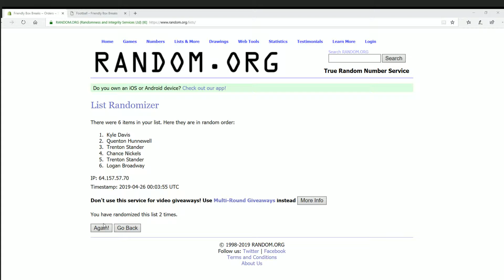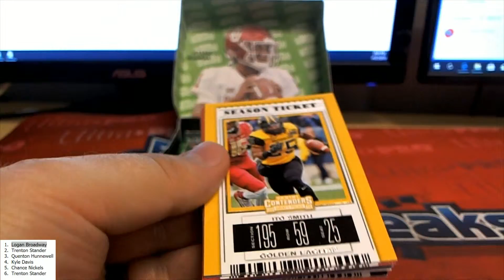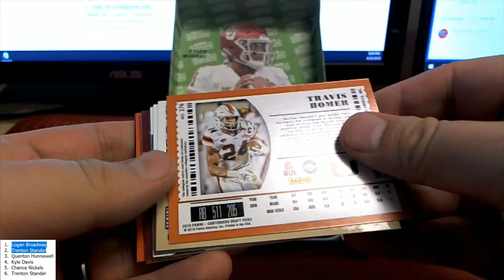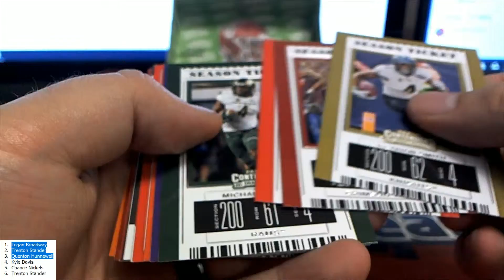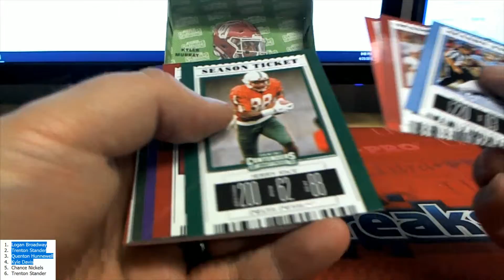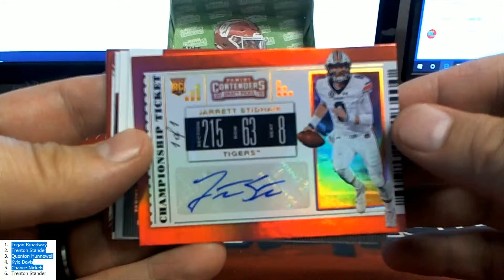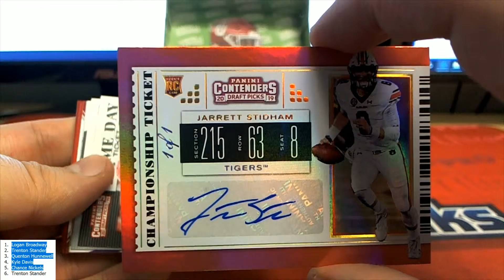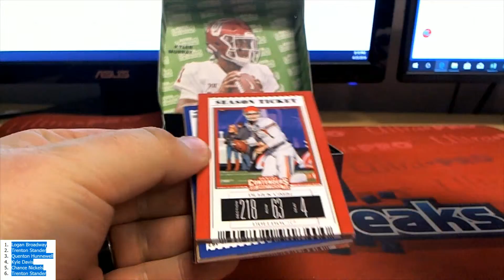2019 Panini Contenders Draft Picks Football Hobby Box ID 19CONTDRAFT102